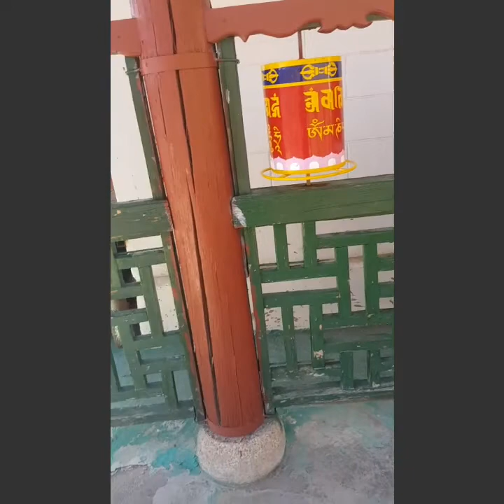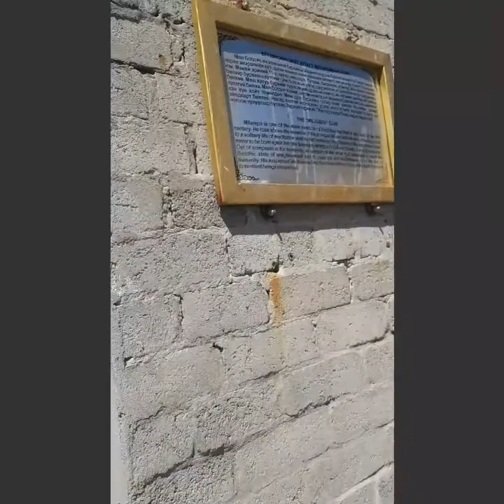Highlights of Mongolia || Trip To Mongolia, Countryside // Aarti Pacherwal Official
Going to COUNTRY SIDE 🤗🤗🤗

aarti pacherwal